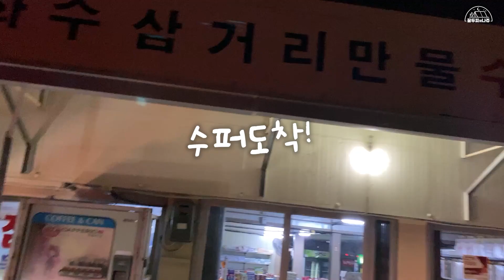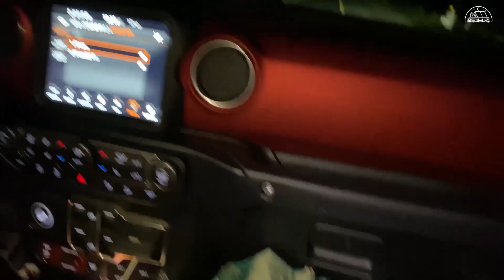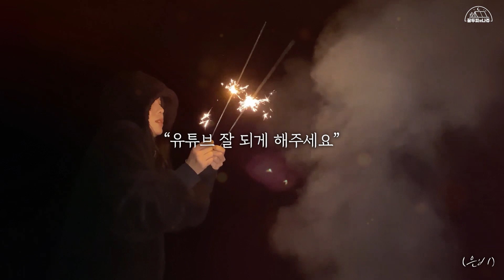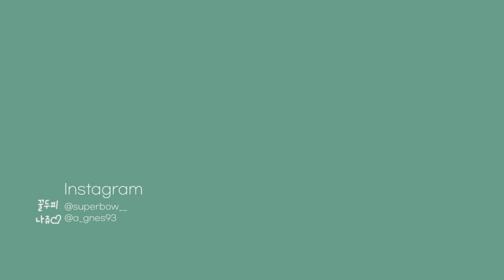[학소대2탄] [기암절벽] [노지캠핑] 하계 마지막 차박 /나쥬야 다이어트좀하자 ??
안녕하세요 시청자 여러분들 !!
많은 분들이 업로드 언제 되냐는 관심과 사랑 너무 감사 드립니다.

보이십니까??  34분42초 ㅋㅋㅋ
들리십니까?? 나쥬의 배고프다는 소리가 !!

영상 설명 글 올리기 전에 감사의 인사부터 드려야 할 것 같습니다.
많은 영상을 올리지도 못하였음에도 여러분들의 관심과 사랑으로
한달만에 천명 구독자를 달성하였어요!! 시청시간도 무려 오천 시간이
넘었구요 ... 너모너모 감사드립니다...
꿀두피와 나쥬는 앞으로도 초심을 잃지 않고 시청자 여러분이
힐링하실 수 있게 유쾌하고 즐거운 캠핑 영상을 꾸준히 업로드 하겠습니다 ^^

그리고 저희가 여러분을 대신해서 여기는 가봤으면 좋겠다? 혹은
궁금하다 하는 노지 혹은 오토 캠핑장들이 있으시면 저희에게 알려주세요.
나만의 비밀장소는 이메일 주시고요, 누구나 아는 캠핑장은 댓글로
알려주셔도 좋을것 같아요^^

학소대2탄은 예전 영상에 비해 길지만 꿀두피와 편집자가 노력해서
편집했어요!! 즐겁게 봐주시면 감사하겠습니당 ^^;;
해주시면 너모너모 감사하겠습니다^^

시청자 여러분 정말 정말 정말정말로 진심으로 감사합니다~~UUU